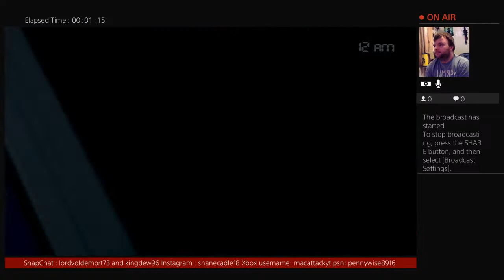The Shane's Five Nights at Freddy's 4 Gameplay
Hi everyone. I'll be doing updates and vlogs of some ghost stories that i'll be making up soon. I'll still be doing some me singing and dancing vlogs.